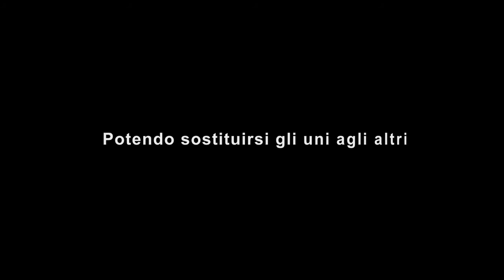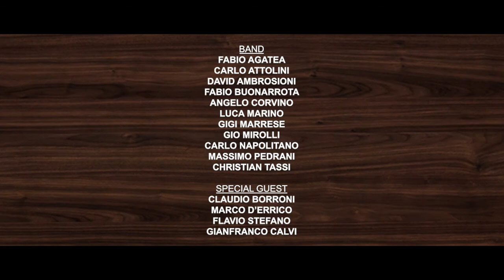Mamo's Band - "Ricordi"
C’era una volta un uomo che si mise  in  gioco ed insieme a lui un intero gruppo di musicisti. Attraverso le canzoni di “Mamo o non m’amo”, eseguite live il 24 gennaio al teatro Manzoni di Busto Arsizio, Mamo ci racconta come è nato e come si è evoluto l’intero progetto della Mamo’s Band.

BAND:
Fabio Agatea
Carlo Attolini
David Ambrosioni
Fabio Buonarrota
Angelo Corvino
Luca Marino
Gigi Marrese
Gio Mirolli
Carlo Napolitano
Massimo Pedrani
Christian Tassi

SPECIAL GUEST:
Claudio Borroni
Marco D'Errico
Flavio Stefano
Gianfranco Calvi

DIRETTORE ARTISTICO:
Gigi Marrese

REGIA:
Vito G. Signorile

POST-PRODUZIONE:
Glitch Communication
Vito G. Signorile
Francesca Bider

Riprese effettuate il 24 gennaio 2020 presso il teatro Manzoni di Busto Arsizio (VA)

EVENTO A FAVORE DI : LILT- LEGA ITALIANA per la LOTTA  contro i TUMORI
Presentato da EMOTIONAL DANCE
con il sostegno di MOGON PHARMACEUTICALS , OTTICA GALLAZZI, BAR FRANCO ENOSHOP,ABEAT RECORDS, RAF STRUMENTI MUSICALI ,AXA ASSICURAZIONI.